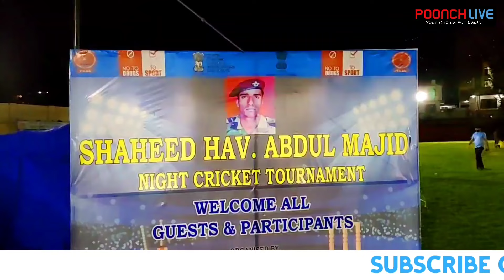Shaheed Abdul Majeed Memorial Night Cricket Tournament Concludes In Poonch